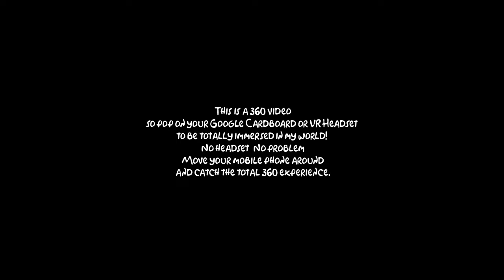SPECTACULAR 🏔️ PIEDRA EL PEÑOL GUATAPE COLOMBIA 🌎 360° (P21)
*This is a 360 video, so pop on your Google Cardboard or VR Headset to be totally immersed in my world! No headset? No problem. Move your mobile phone around and catch the total 360 experience.*

Guatape is a beautiful town two hours from Medellin, Colombia. The town’s main attraction is the gigantic rock, visible pretty much anywhere you are in the city.

The massive stone was formed millions of years ago. The Tahamies Indians, former inhabitants of this region, worshiped the rock.

The rock has a curious history. On the northern face of the stone there are painted large white letters, “G”, and an incomplete “U” (only the single vertical stroke was completed). According to Wikipedia, Guatapé and El Peñol had long disputed ownership of the rock, and the residents of Guatapé decided to settle the matter by painting the town’s name on the rock in huge white letters. It did not take long for the residents of El Peñol to notice the work, and a large mob was assembled to stop it. Only the “G” and part of the “U” were completed.

At its highest part, on the rear (southeast side), it has an elevation of 2,135 metres (7,005 ft) over sea level. 659 steps lead you to the top of La Piedra Del Peñol (Spanish for “The Rock of Guatapé”). The view from there is great, as you can imagine. 🌟

Step into a New Dimension with my 360° VR Video!

Get ready to experience the ultimate in virtual reality 360 with my latest 360 video on YouTube! Whether you're a fan of funny VR videos, curious about the latest in meta quest virtual reality like the Quest 3, or just exploring 3D videos and new virtual reality technology, this is your ticket to an unforgettable adventure.

Immerse yourself in the action with VR 360 and enjoy stunning video 360 VR content that brings the scene to life. Perfect for those with a VR headset, VR box, or anyone curious about how virtual reality works.

Don’t miss out—click now to watch and explore the future of virtual reality gaming and videos 360 VR! 🎮🌐

👉 Watch Now on YouTube and take your first step into the virtual reality show of your dreams!